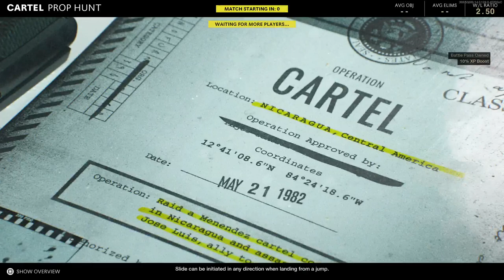zero0_karma Call of Duty Cold wars prop hunt for 20 minutes Call of Duty® Black Ops Cold War